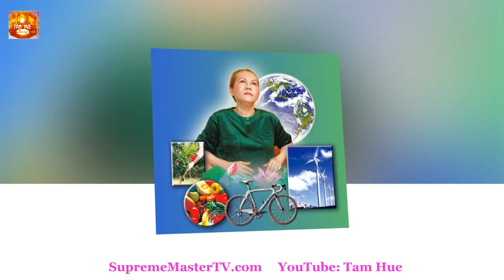CHUYỂN CHAY SỐNG XANH VÀ CỨU TINH CẦU, BẢN TIN 197 - THANH HẢI VÔ THƯỢNG SƯ